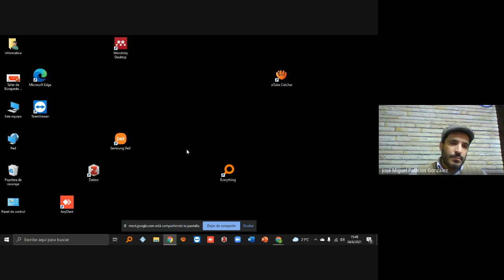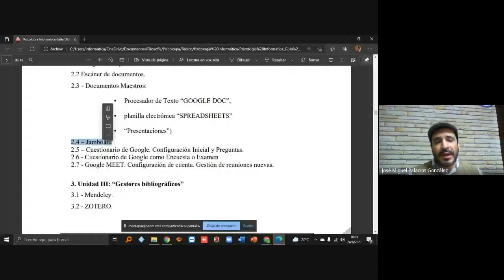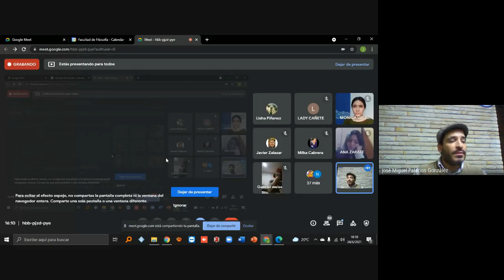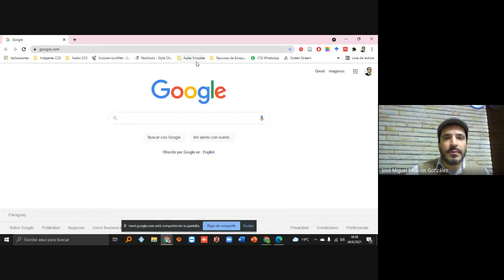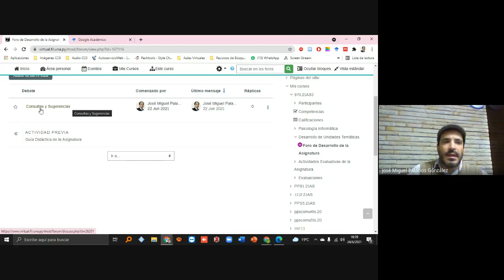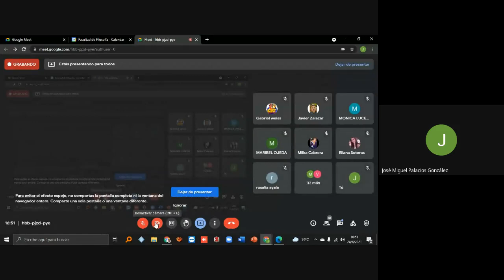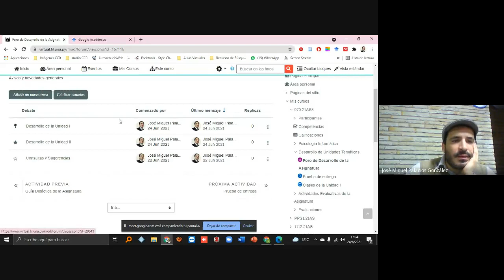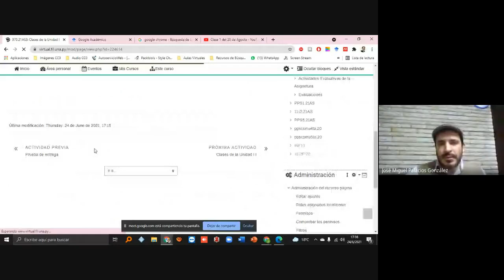Clase sincrónica del 24 de junio de 2021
Clase Introductoria

Uso de la Plataforma
- Foro
- Mensajero
- Entrega de Tarea

Establecimiento de Pautas de la Asignatura
- Presentación del Programa y Planeamiento
- Pautas de Desarrollo y Evaluación de la Asignatura